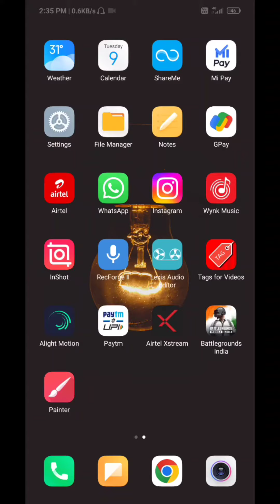🥀Trending Independence Day Photo/Name editing in Pixellab💕August 15 special Name editing kannada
Hi friends in this i gone show you how to create
using Infinite painter and Pixellab apps